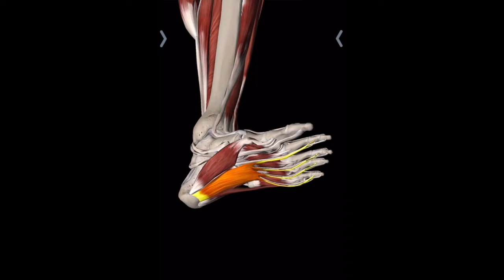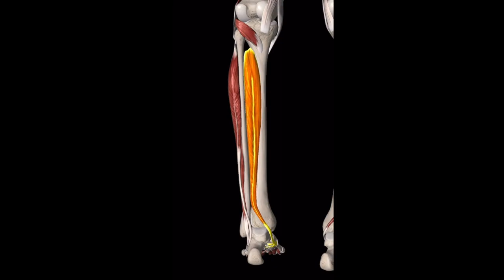Heel Pain Intro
Do you experience heel pain?

Check out our Heel Pain Solution video in our B3 Club Membership!